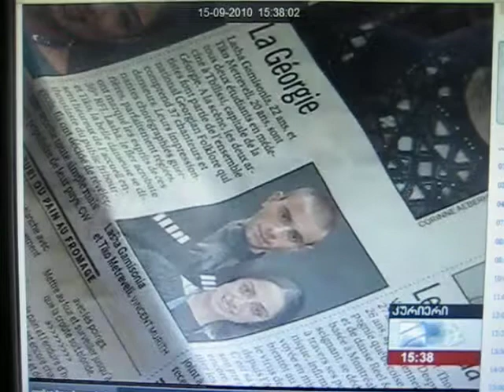"Georgian Folklore"-TV Rustavi 2 (Swiss 2010)